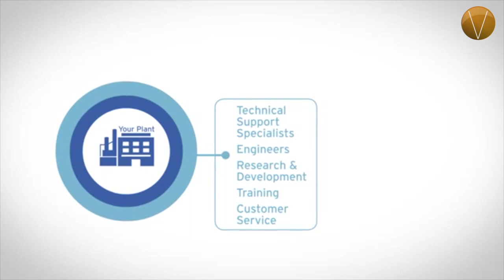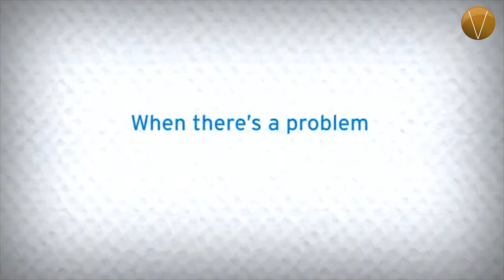Ecolab, tecnología para ahorrar agua y energía. Clorofila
Ecolab inició hace 95 años como una empresa enfocada al lavado de alfombras, actualmente proporciona tecnología que reduce y optimiza el consumo de agua en más de 170 países, diversificando su mercado para atender industrias de segmentos tan distintos como alimentos y bebidas, energía, construcción, manufactura aeroespacial, industrias del papel, de productos químicos, y hoteleros.